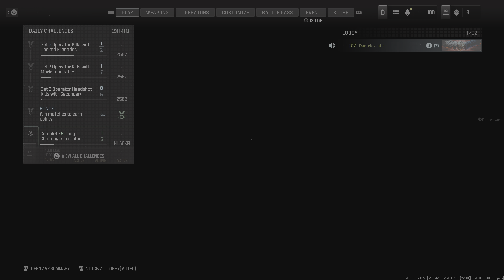Call of Duty MW3 Yee of little faith